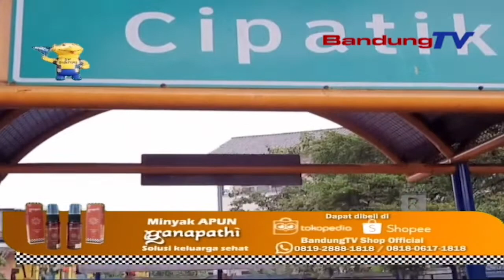SATUTAS HARGA BBM UNDAK, KAPOLRES CIMAHI NYALURKEUN BANTUAN SEMBAKO